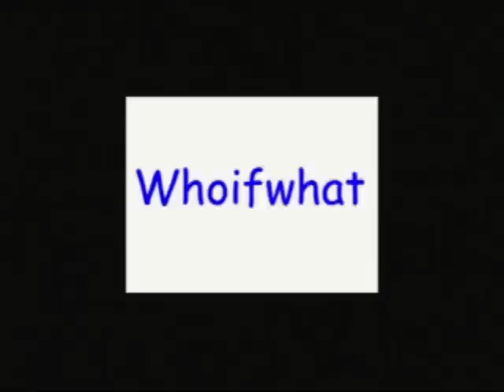Whoifwhat: Rochester 2009 Bodybuilding Contest-Bench Press final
189 lbs. final tie breaker for bench contest- overall most repetitions! Veteran Bodybuilder & Power lifter John Wensich is judge while successful pro Bob Chicherillo is the announcer!